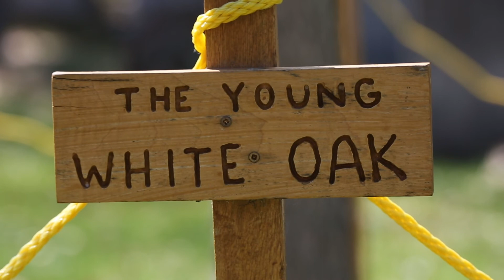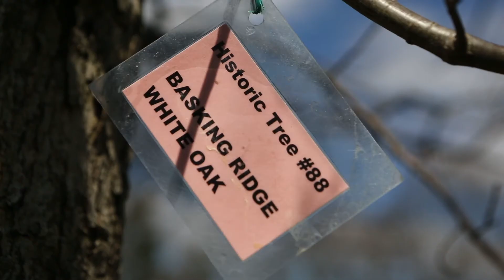Update on offspring of 600-year-old Basking Ridge oak tree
One year later, the offspring of the famous 600-year-old white oak tree in Basking Ridge gets a clean bill of health. The baby oak was grown from acorns taken from the parent tree more than 16 years ago.(Video by Andre Malok | NJ Advance Media for NJ.com)